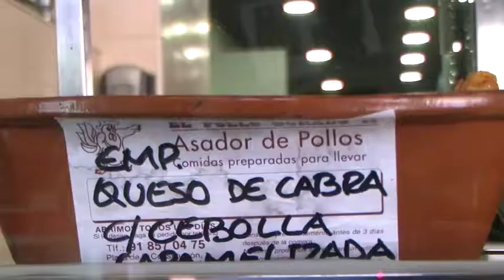El Pollo Dorado Alpedrete Empanadillas de lujo